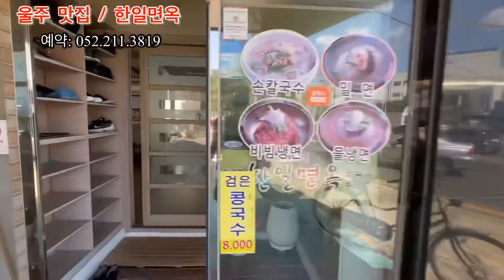[울주 한일명옥 맛집] 30년 동안 냉면 만드신 사장님!! 그노하우 그맛 보고 놀랐다